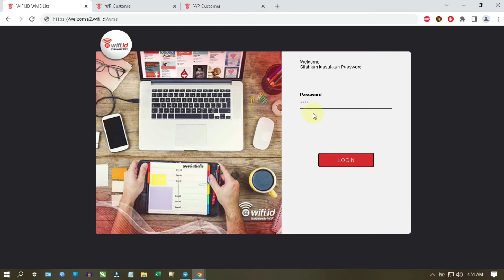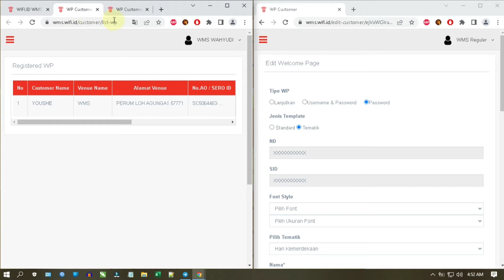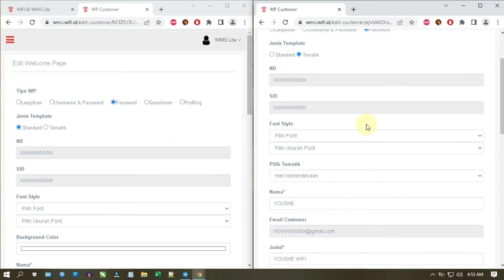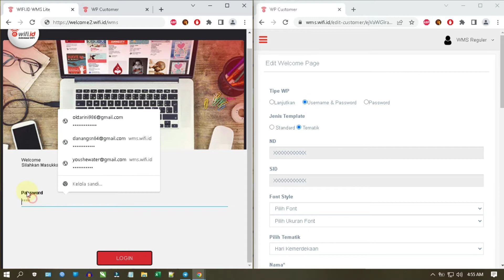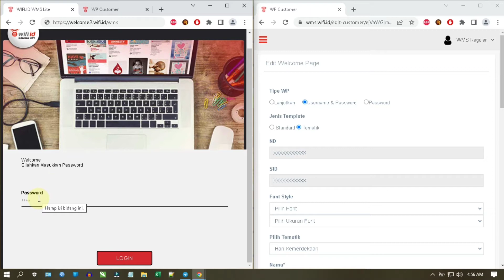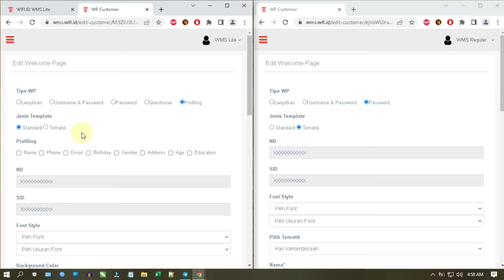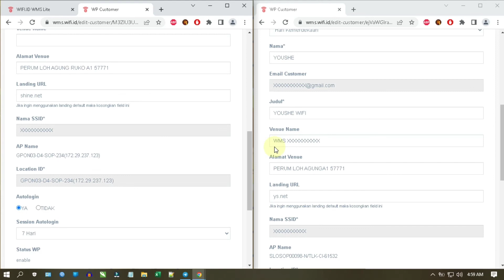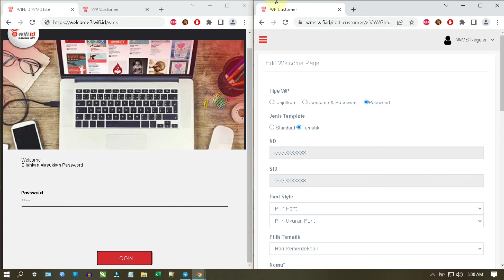Cara Setting Login Page WMS Reguler & WMS Lite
Halo shobat Youshe, kali ini saya akan sedikit review sekaligus tutorial tentang Cara setting Login Page WMS Reguler atau sering di sebut dengan WMS biasa dan tak ketinggalan pula dengan Review WMS lite produk indihome terbaru dari TELKOM.

Untk cara setting login page WMS Reguler maupun WMS Lite sebenarnya sama hanya ada sedikit perbedaan di settingan password saja.

Untuk tipe WP login atau isntilahnya Login pagenya WMS lite itu sendiri mempunya 5 pilihan diantaranya:
1. Lanjutkan artinya jika kita konek ke wifi wms venue maka kita akan di bawa ke login page dan tinggal tekan LANJUTKAN maka wifi sudah bisa kita gunakan dengan lancar

2. Username & Password kalau yang ini kita perlu memasukan username dan password saat perangkat kita terkoneksi ke wms lite dengan wifi venuenya.

3. Password    nah kalau yang ini paling aku suka karna kita hanya perlu memasukan password saat login page muncul

4. Questioner     Ini adalah salah satu perbedaan wms lite vs wms biasa, kalau wms lite tersedia kemaanan dengan Questioner sedangkan wms reguler tidak tersedia

5. Profiling ini juga sama, di mws reguler tidak tersedia namun di wms lite ada.